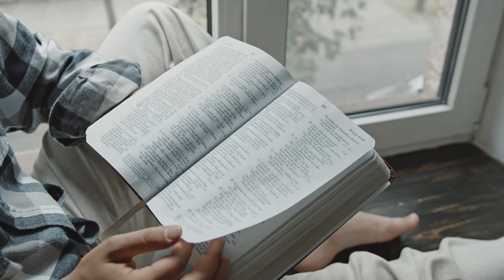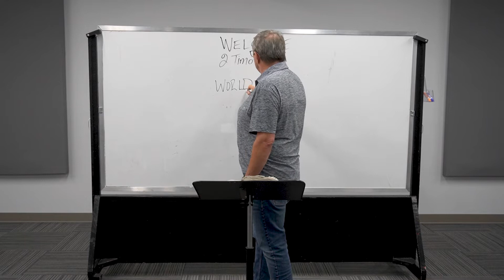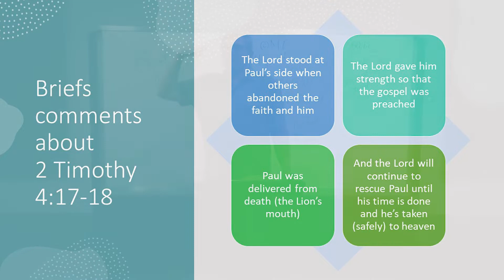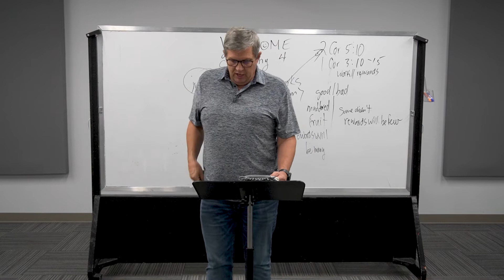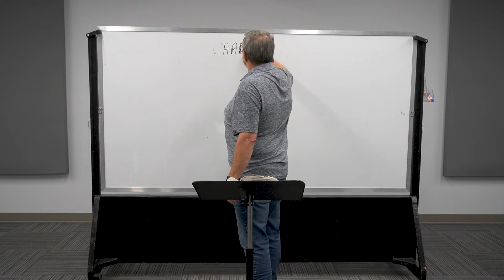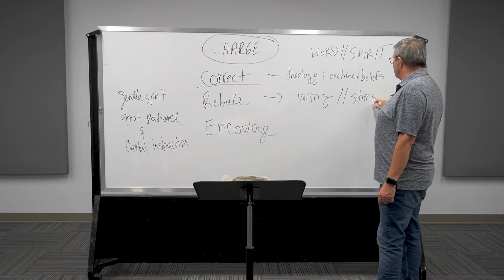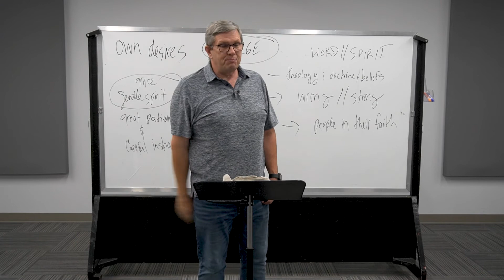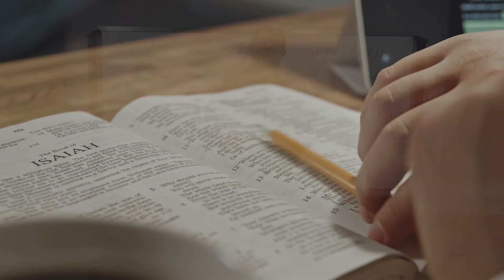Bible Study | 2 Timothy, Chapter 4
October 5th, 2022. Welcome back to Bible Study with Pastor Brent. Today he is continuing his series on the book of 2 Timothy (chapter 3). Join us at the church for an in-person Bible Study Thursday mornings at 10:00 am.